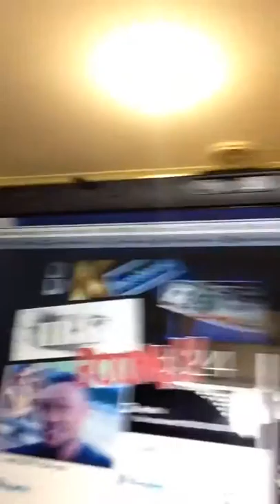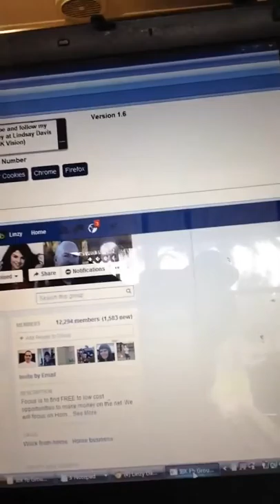IBK The advantages of working from home with IBK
I couldn't have asked for a more action packed day yesterday with my sister-in law being rushed to the hospital to have her baby boy, it was lucky I was able to be there to assist her thanks to working at home with IBK!!

having a house full of family you'd think it'll be hard to actually focus, although I didn't have a chance to get online much I still managed to make 2 sales receiving $300 U.S instantly into my PayPal account .

Obviously it proves especially, to all the skeptics and those who doubt this powerful 3 step formula that it doesn't matter how chaotic your day, or busy your household maybe..."you can still earn these instant PayPal payments of $150-$300 a day on autopilot"

From my heart "If you are truly looking for an absolute winning way to make good fast money iBK business kits is by far the most affordable product with real results"

If you would like to know more please Add me on FB, PM me for more info or just join by clicking click the